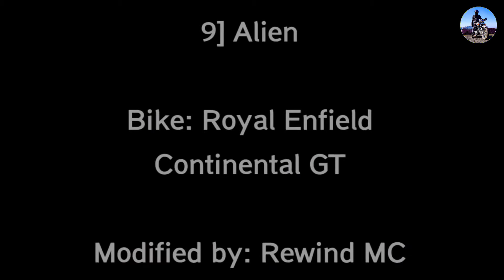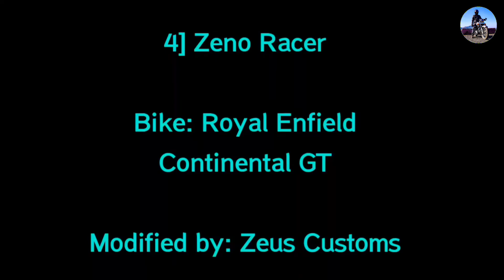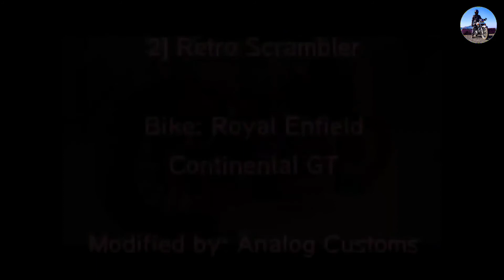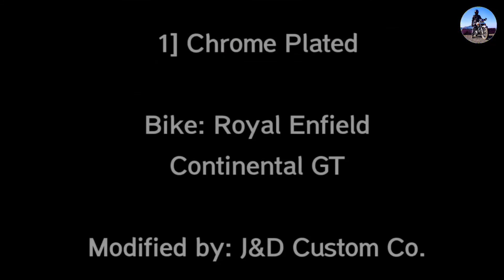Top10: Best Modified ROYAL ENFIELD Bikes in India | (Part 1) | Ride2end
Hey Dosto Me aj apko Es video me Top 10 best modified royal enfield bikes in india  dikhaunga, Royal Enfield ka best modification, So Dosto me asa karta hu ki ap sa v ko mera ye video acha laga hoga.